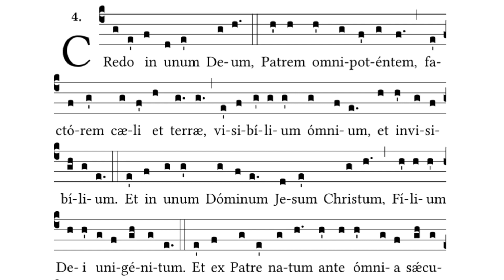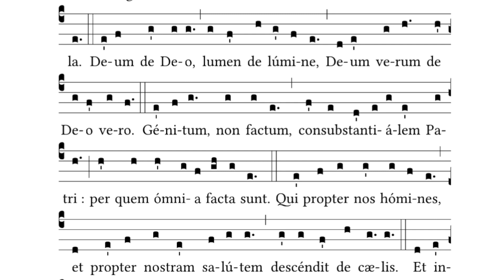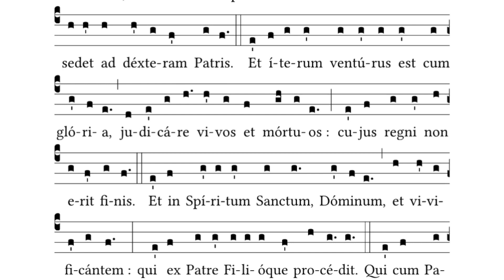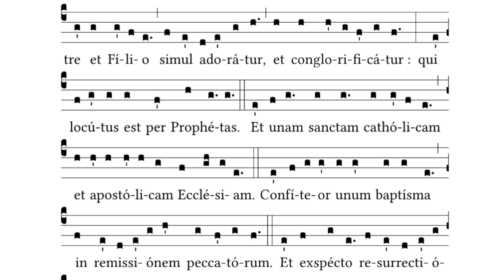Credo II - Kyriale - Latin Gregorian Chant